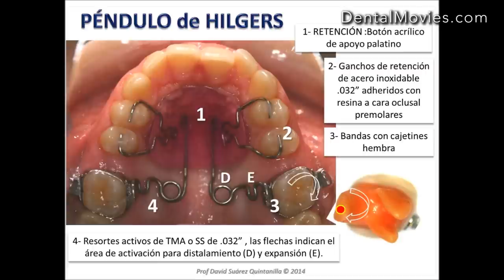Pendulum activation and debonding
This movie describes pendulum appliances and functions. Professor showed also activation and debonding.
Material from:
Prof David Suárez Quintanilla